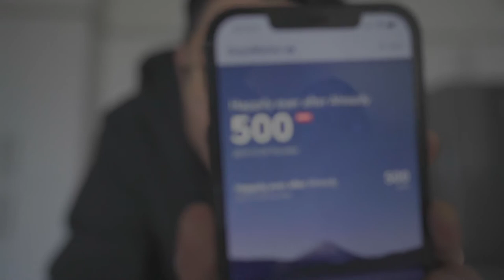OUR JUNE 2021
🎵 Track Info:

Title: Yaki Tori by Smith The Mister

Gears Used
Sony A7C
Sony FE 24mm 1.4 Gm
Sony FE 55mm 1.8 ZA